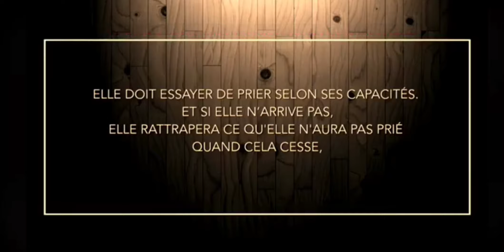LA PRIÈRE D'UNE PERSONNE ÉPROUVÉE PAR UN MAL OCCULTE [ CHAIK FAWZAN ] صلاة من عنده مس جني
ROQYA YVELINES SPÉCIALISTE DE LA ROQYA SOUNAH
ROKIA TRAITEMENT ROQYAA À DISTANCE DIAGNOSTIC SUIVI